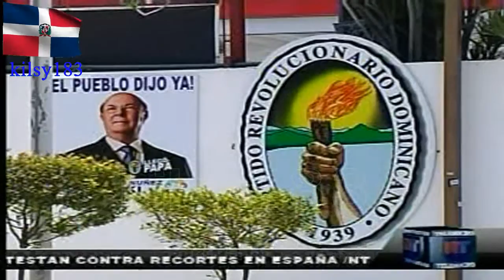noticias telemicro esta en ti 20.avi